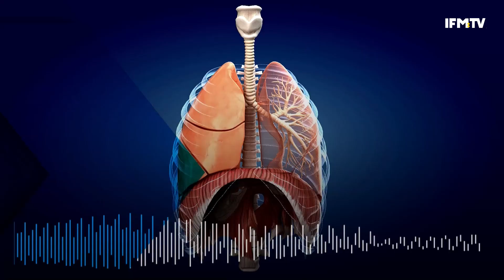التدخين يقتل مليون شخص كل عام.. هذه أهم النصائح لزيادة الوزن بالنسبة لناس اللي تعاني من الضعف الشديد